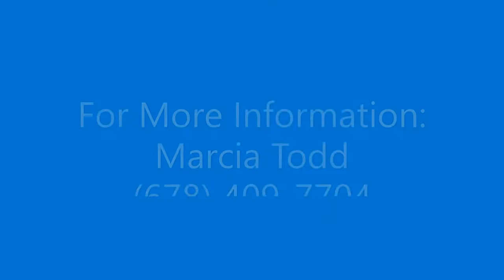TOO LATE! SOLD! Grand Reserve Homesite 61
Treat yourself to the timeless comforts and superb craftsmanship that make The Millsap a dream home. Vibrant space and limitless possibilities make the open concept floor plan a decorator’s delight. The eat-in kitchen features a sunny breakfast nook, a deluxe pantry, a full-function island, split countertops, and easy access to the dining area. Cherish your relaxing sunsets and breezy weekends from the shaded bliss of your classic covered porch. Fulfill the interior design potential of your elegant study and spacious basement. Each spare bedroom and guest suite presents a fantastic place for unique personalities to prosper. End each day and wake up refreshed in the sophisticated master bedroom suite that includes a spa-day bathroom and a wardrobe-expanding walk in closet. Livability refinements include a split 3-car garage, a variety of built-in conveniences, and plenty of extra storage space. Explore the exquisite details of this 2 story, 5 bedroom, 4 bathroom EnergySaver™ new home.